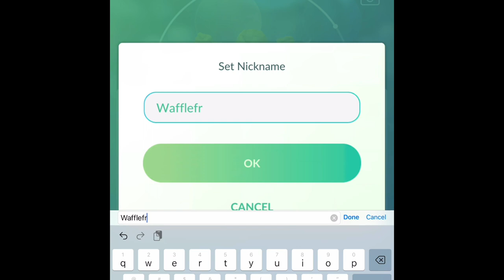I caught shiny geodude (during my birthday month) in Pokemon go 🍟🍔🍄